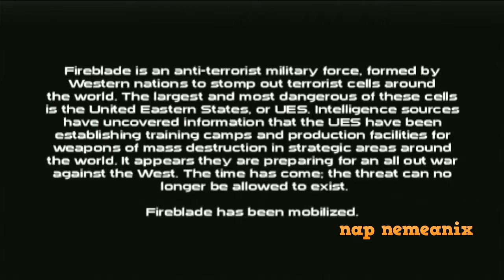Fire Blade PS2 100 Percent Completed